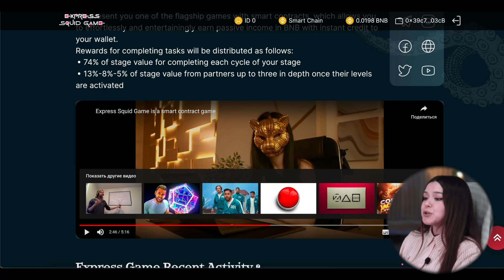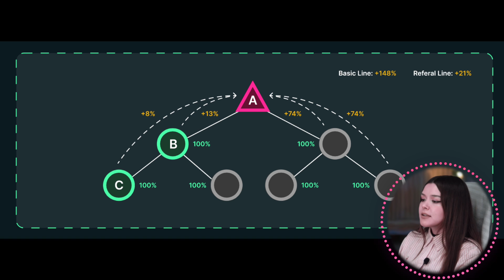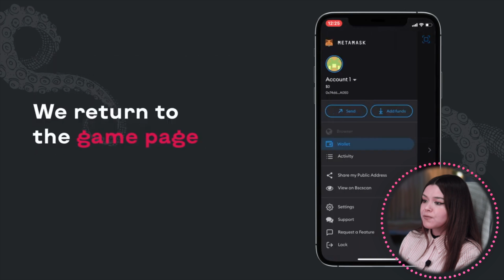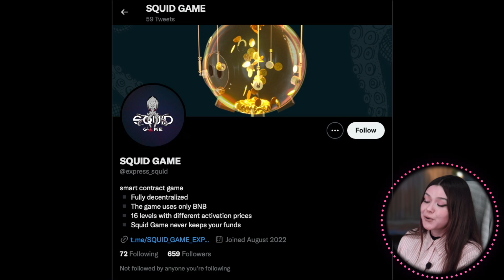Express Squid Game - now is the time to join and get rich!